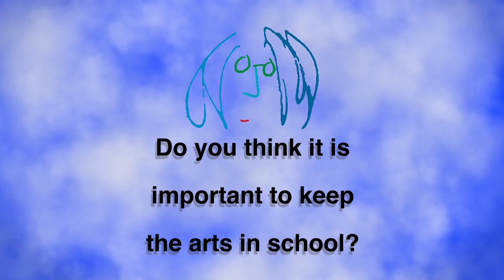3OH!3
It's always a pleasure when the guys from 3OH!3 stop by the Lennon Bus, and this occasion was no different.  Nat and Sean took some time to sit down with us and talk about their musical beginnings and the importance of music and arts education.  And, in classic 3OH!3 fashion, they mixed in their great senses of humor.  Check it out, sports fans!